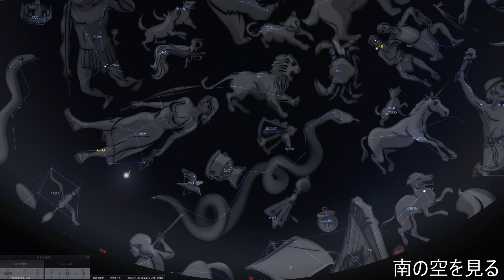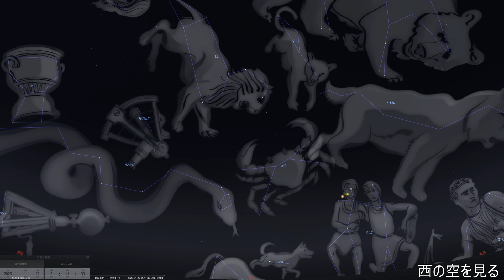惑星パレード 金星 火星 木星 土星 天王星 海王星 惑星直列 シミュレーション